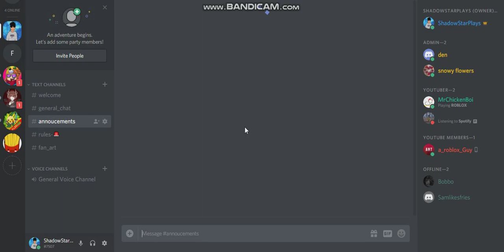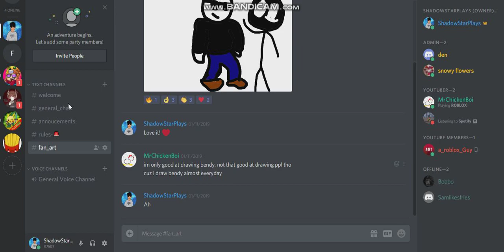pls do this...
pls pls pls do this.